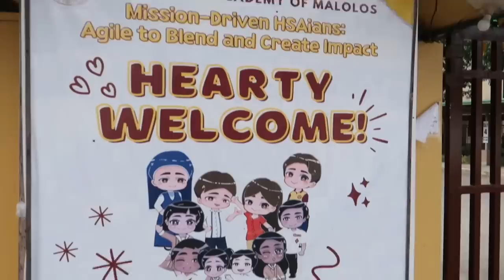Life Before Vlogging: Bida Next Kimpoy Feliciano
Due to continued Community Quarantine guidelines amidst COVID-19 pandemic, live studio audience reservation is suspended.